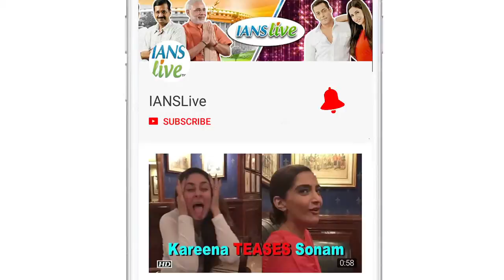John Abraham: Releasing 'Satyameva Jayate' on holiday to earn MONEY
Actor John Abraham has said the makers of his upcoming film "Satyameva Jayate" chose August 15 as the film's release date as it is a very commercial date in terms of doing business. John said this on Tuesday while interacting with the media to promote "Satyameva Jayate" along with his co-actors Manoj Bajpayee and Aisha Sharma. "Satyameva Jayate" is going to clash with Akshay Kumar's sports drama "Gold" on Independence Day.